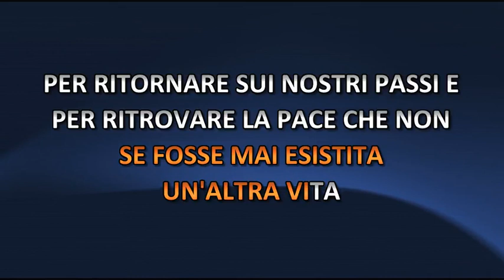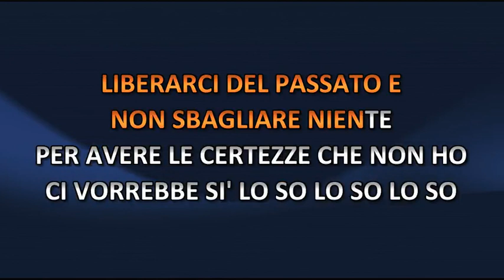Elodie - Un'Altra Vita (Video karaoke)